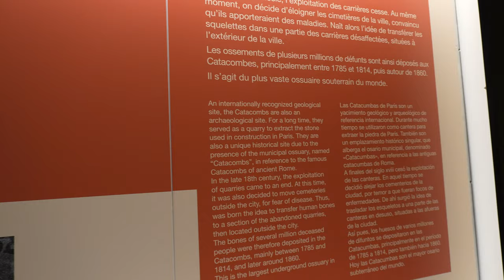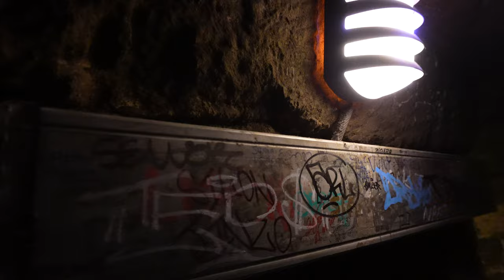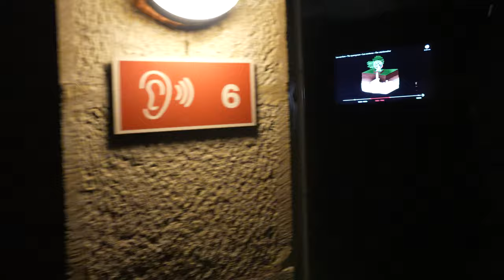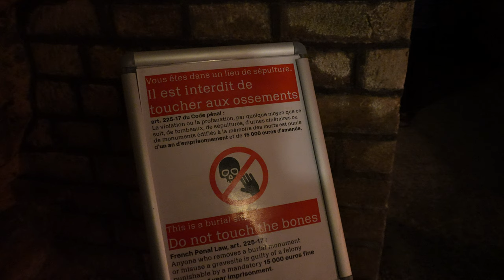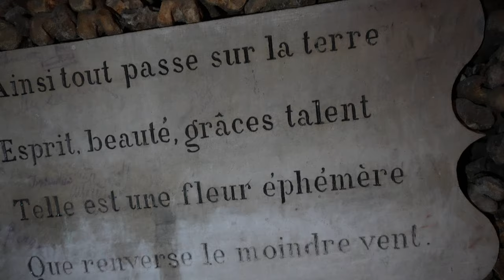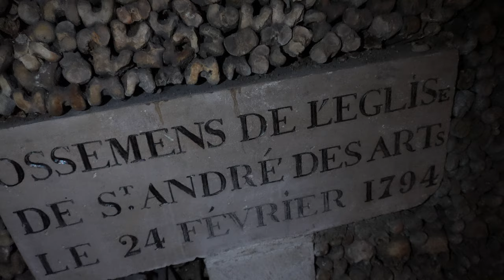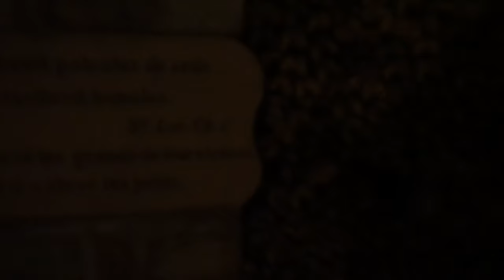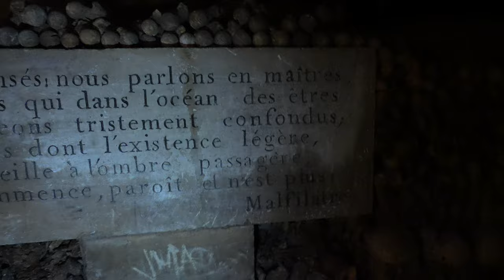Paris Catacombs - Start to Finish - Staircase Down to Staircase Up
This is a full trip to the Paris Catacombs, official 1.5 km circuit.  Trip starts with a staircase down and ends with s staircase up.